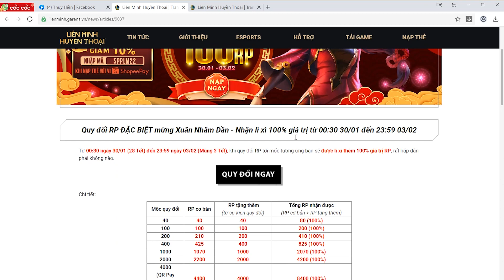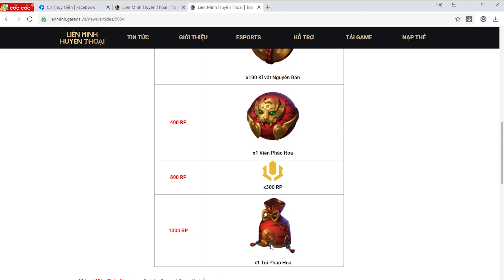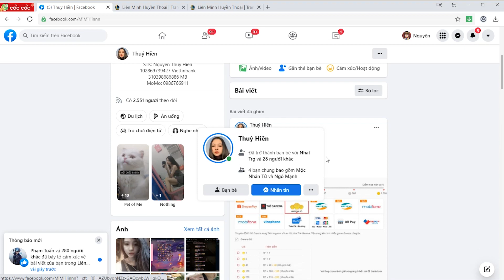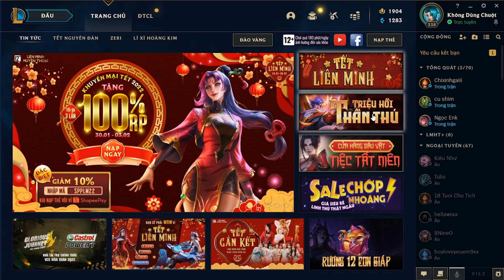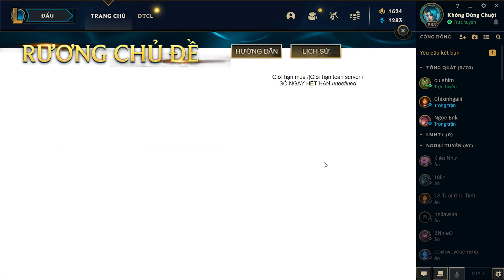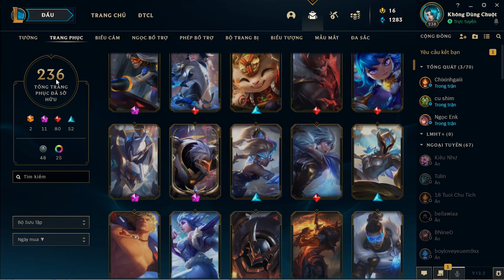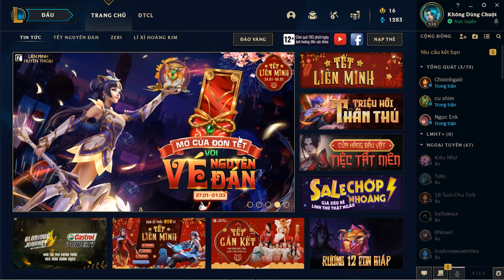[LMHT] Review Sự Kiện Triệu Hồi Thần Thú + Cửa Hàng Báu Vật - Tiệc Tất Niên Và Túi Pháo Hoa 2022 =))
✅  Hế lu anh em nhá :3 Hôm nay nhân dịp Liên Minh Huyền Thoại lại mới ra thêm 1 chùm sự kiện Tết mới thì oke thôi mình sẽ vào review cho anh em ngay đây ạ ^_^
🏅 Chưa kể là nhân dịp Tết Nguyên Đán 2022 thì mấy anh Gà Rán cũng đang tung ra chùm sự kiện Khuyến Mại Quy Đổi 100% Rp, anh em nạp Rp lần này là được x2 số Rp so với nạp bình thường đó ạ :v Chính vì vậy anh em nào đang muốn hiến máu thì nhanh chóng vào nạp ngay đi nha :))))))
🔥 Đầu tiên là ở sự kiện Triệu Hồi Thần Thú thì anh em cứ xác định phải mất 679 Rp cho 1 trang phục Niên Thú Nguyên Đán hoặc Loạn Thế Thần Binh nhé :v
► Anh em lưu ý phải mở được 2 thẻ giống nhau thì mới nhận được món quà đó nha =)))))))))
► Mấy ông mở được 1 miễn phí đầu tiên, ra mảnh Skin mà tưởng được luôn Trang Phục đó là sai lầm rồi ạ :v Mấy anh Gà Rán chỉ dụ kèo thôi :))))
► Gần như 99% phải ở 2 phát cuối thì anh em mới mở ra được Thẻ Trang Phục còn lại nha :))))
🏅 Được cái là với 679 Rp ở event này, thì anh em cũng nhận được thêm 1 trang phục Huyền Thoại ngẫu nhiên, 2 Viên Pháo Hoa, 200 Kỉ Vật cùng với Biểu Cảm, Tinh Hoa Cam :))) Nói chung là cũng tạm được
💥 Tiếp theo là sự kiện Cửa Hàng Báu Vật - Tiệc Tất Niên :))) Đây thực chất vẫn chỉ là sự kiện mua Trang Phục - Giảm Giá 30% so với giá gốc anh em mua trong cửa hàng :v Vì trong sự kiện này cũng chả có skin Hiếm, Di Sản hay Giới Hạn nào đâu :))))
► Auto mất 40 Rp chỉ được 1 Ngọc Nhâm Dần thôi ạ :))))
► Ví dụ 1 trang phục giá gốc 599 Rp thì chơi event này anh em phải mất: 12 Ngọc x 40 = 480 Rp cho skin đó =)))))
► Được cái là ở event này anh em có tỉ lệ may mắn mở ra được luôn Skin thì sẽ lãi hơn 1 tí ( Tỉ lệ khá thấp nhé :v ) Mình cũng vừa mở thử 3 phát ra luôn em Poppy Vệ Binh Tinh Tú mất 120 Rp :v
💸 Nói chung là event này mình nghĩ anh em không nên chơi :)) Để dành Rp cho các sự kiện khác sẽ ngon hơn nhé=)))))
🔥 Ngoài ra thì hôm nay mình cũng mở thử 2 loại Rương Chủ Đề mới đó là Rương 12 Con Giáp và Rương Cao Bồi :3 Tuy nhiên vẫn như mọi khi các cái Rương Chủ Đề này vẫn chỉ toàn ra Rương + Tinh Hoa Cam thôi anh em ạ :v =)))))))))))